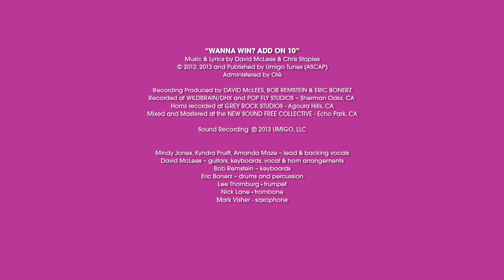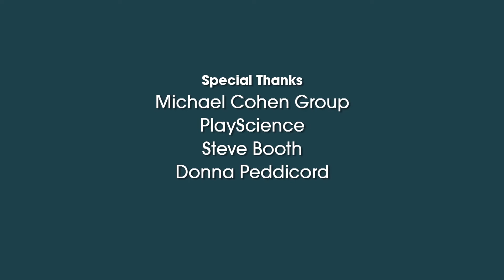Umigo: Math Mania - Add On 10 (COUNTING) | MATH CARTOONS FOR KIDS | STEM | HD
Umigo: Math Mania - Add On 10 (COUNTING) | MATH CARTOONS FOR KIDS

Lyrics:

Chorus 1:
If you WANNA WIN,? Well, ADD ON 10
WANNA WIN? Well, ADD ON 10
You can lay back in this groove
Tens' place goes up by one
One's place it does not move
Well ADD ON 10

WANNA WIN? ADD ON 10

Verse I:
Eleven and twelve is what you get
Adding ten to one and two.
A secret I know that I will share
And now I'm telling you

For every single number
in the tens digit place
All you have to do is add a one.
That's, that's how it's done.

One's place will stay the same
Add one to the 10"s place and
You've just won the game

Verse II:
Thirty Five plus ten is Forty five
Check it out now just for fun
The five will stay the same, but now you see
The three goes up by one.